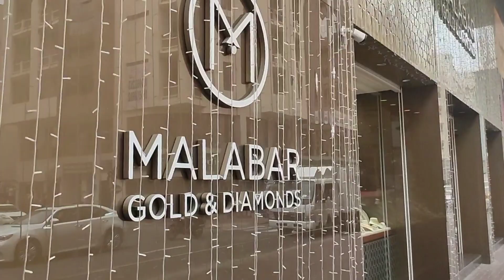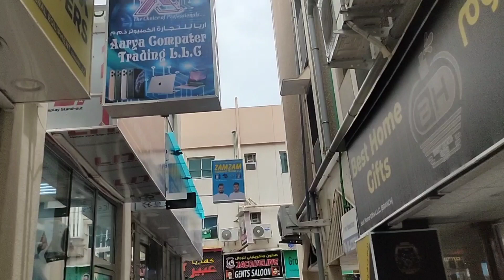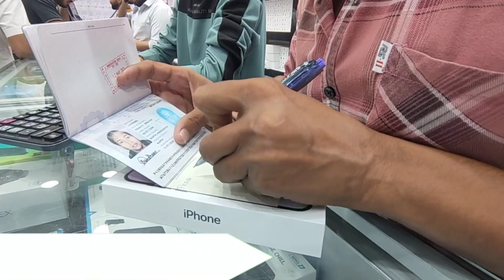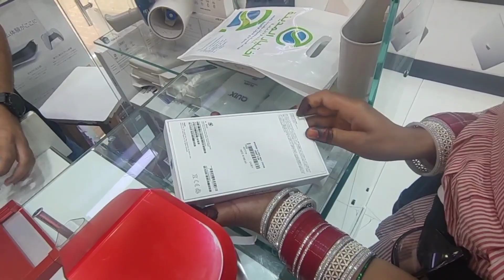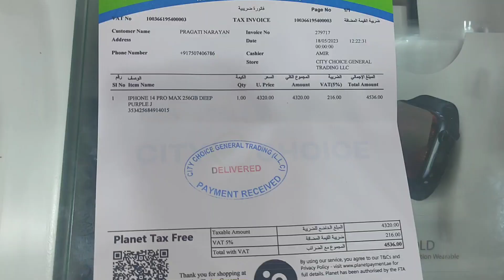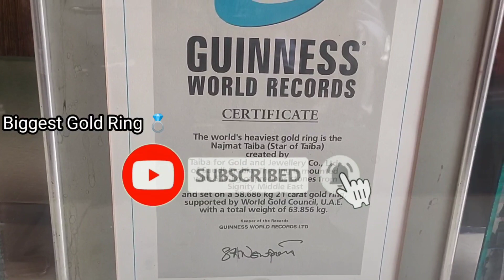Reality of DUBAI iPhone Market ! Buying iphone 14 PRO MAX!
Hey Guys,

So today in this video i have shown you lates price of iphone 14 pro 14 promax CITY CHOICE

i visit in Meena Bazaar CITY CHOICE shop very

famous

shop in Bur Dubai

if you want to buy i phone in dubai must visit CITY

CHOICE shop in Bur Dubai Meena Bazaar.

City Choice Store, Opposite Astoria Hotel, Meena bazar Dubai

iphone 14 release date in india 2022hb iphone 14 launch date iphone 14 price europe phone 14 price in dubai 2022 iphone 14 price abu dhabi iphone 14 price in usa iphone 14 release date colors iphone 14 release date in usa phone 14 design iphone 14 minib
iphone 13 mini price in uae iphone 13 uae
iphone 13 pro max price in uaeh iphone 12 pro max 256gb price in uae iphone 12 price in dubai iphone 12 price in uae
iphone 12 pro max 512gb price in uae apple store dubai diwali offer price, diwali dhamaka price, iphone 13 price droverd